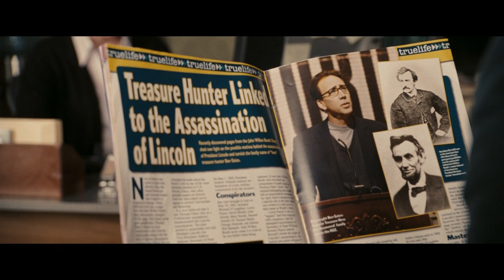National Treasure 2 Book of Secrets Deleted Scenes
Special Features for National Treasure 2 Book of Secrets, Directed by Jon Turteltaub

Starring:
Nicolas Cage as Ben Gates
Justin Bartha as Riley Poole
Diane Kruger as Abigail Chase
Jon Voight as Patrick Gates
Helen Mirren as Emily Appleton
Ed Harris as Mitch Wilkinson